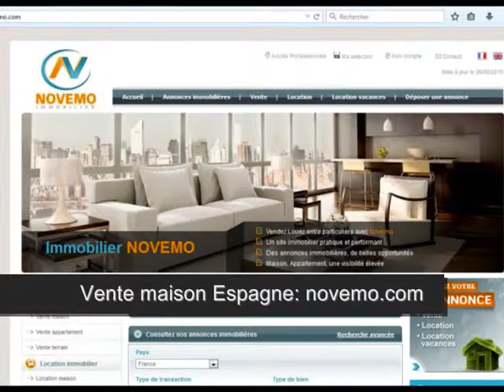Espagne : Les plus belles maisons de la semaine – Pas les plus chères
Espagne : Les plus belles maisons de la semaine – Pas les plus chères (vidéo) : De superbes maisons, parmi les plus belles.   Les plus chères ? Non   Des prix plus accessibles, à découvrir.
Maisons, appartements, villas, proches des plages de méditerranée, sur les côtes espagnoles.
Découvrez les offres.

Vidéo : Espagne : Les plus belles maisons de la semaine – Pas les plus chères